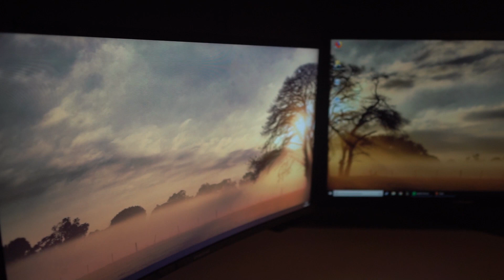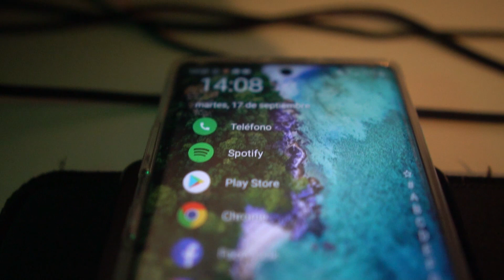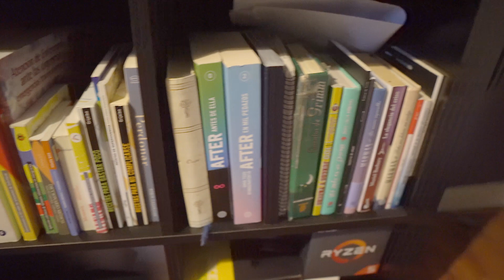💡🖥ROOM TOUR🖥💡Ikea gaming setup [Barato y fácil]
🔥🔥Ya tienes en el canal disponible el vídeo de mi mochila donde puedes ver mi equipo. Abajo te dejo enlaces a todo.

▶ Ikea Skadis (tablero)
▶ Banco casero (Kayax)
▶ Torre PC

▶ Smartphone actual 2020
▶ Cámara principal
▶ (NUEVA!)Cámara de acción 4k y 360 (5% descuento si compras con éste link)
▶ Lente principal para Sony
▶ Cámara 360º: Insta360 One X (Selfie Stick invisible de regalo con éste link)
▶ Tablet/Portátil (para todo)
- Mochila "tech"

* Si quieres saber el nombre de algún producto que veas en mis vídeos y se me escape pregúntame en los comentarios.